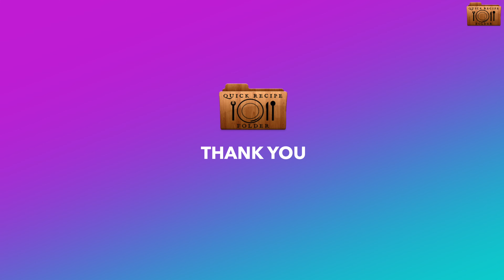Walnut Gujiya | Gujiya Recipe | मावा गुजिया बनाने का आसान तरीका | Karanji Recipe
walnut gujiya -
ingredients -
1. 1 big bowl purpose flour
2. 1 small bowl desi ghee
3. 1 big bowl ( khoa )
4. 2 cardamom or half tea spoon cardamom powder
5. half small bowl crushed cashews
6. half small bowl almonds
7. half small bowl pista
8. small bowl Raisin
9. 1 small bowl Desiccated coconut powder
10. 1 medium small bowl crushed walnuts
11. sugar powder as per taste.

recipe -
1. take purpose flour in preparation bowl add desi ghee and mix well.
2. add small small quantity of water and prepare a tiet dough and give rest for 20 minutes.
3. take a preparation bowl add khoa and add sugar powder as per taste , add crushed cashews , crushed almonds , crushed pista , crushed walnuts , add Desiccated coconut powder and raisins and mix all well.
4. now take the rested dough and Knead it well for 2 minutes which will make gujiya more crispy and tasty.
5. now cut the small portion and roll it and give a small puri shape.
6. take a gujiya maker apply little dry purpose flour and dust it and place tat puri in it and take 1 tbsp khoa mixture and place in it.
7. apply water by help of fingure on borders and close it and press it properly. open it and the gujiya is ready to fry.
8. now heat refine oil on high flame and fry gujiya on low flame. one get light brown color remove it. the halwai style crispy gujiya is ready to serve.
9. now take a milk pan add a glass of water and once get a boil add half small bowl of sugar in it.
10. once we get single sting. switch off the flame. and once get cool down completely apply on gujiya and place gujiya on crushed walnuts and pour some crushed walnuts on it. and here you go our walnut gujiya is ready to serve .